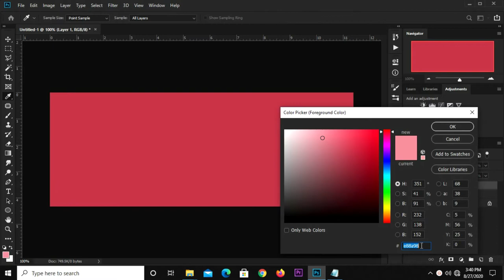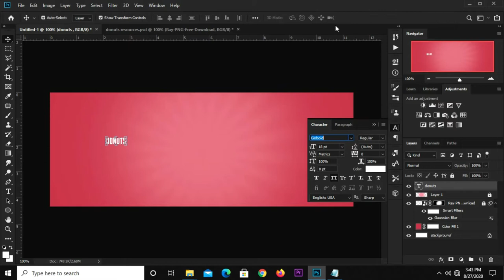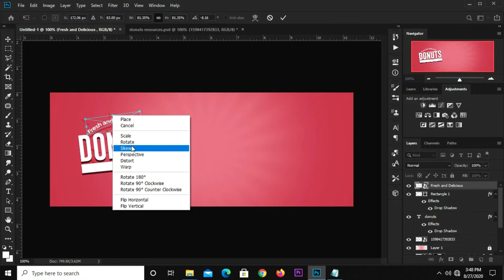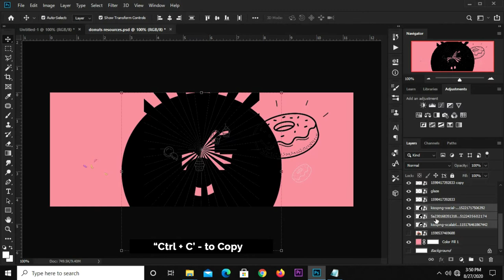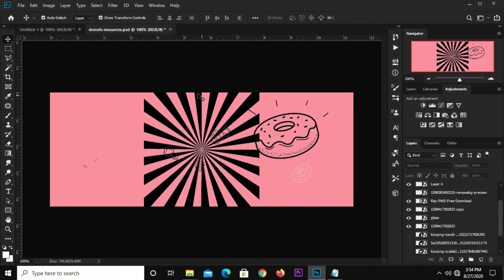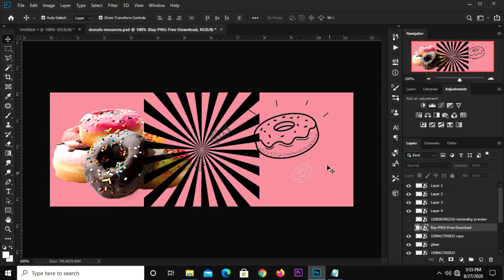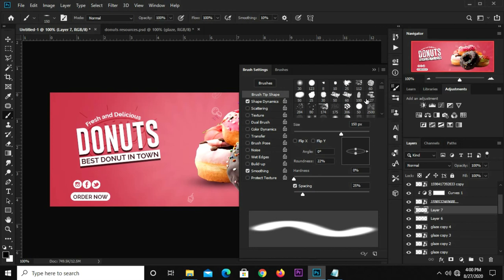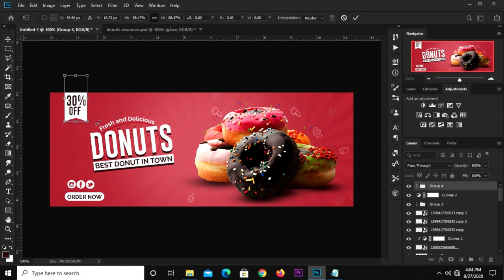How to Create a Facebook Cover Banner Design | Donuts Banner in Photoshop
In this Photoshop Tutorial, I am going to show you  how  to Create a Facebook Cover Banner Design | Donuts Banner

Stay Blessed